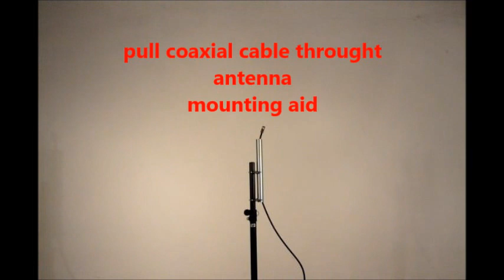setting up GP antenna with antenna mounting aid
geting your gp antenna up has never been easeier. check the video.